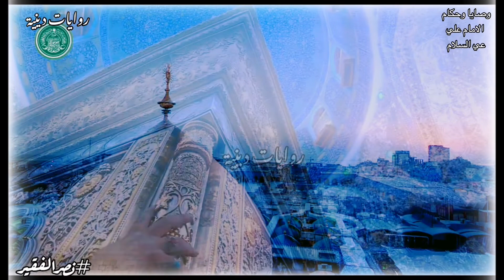وصايا وحكام لامام علي عليه السلام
بَِّسمَ أّلَلَهِ أّلَرحٌمَنِ أّلَرحٌيِّمَ َّ🦋
َّسلَأّمَ عٌلَيِّګمَ 💮
(قِنِأّةّ تّحٌتّوِيِّ عٌلَئ أّلَدِيِّنِ فِّقِطّ وَِّسئلَهِ شٍرعٌيِّهِ وِقِصٌصٌ وِأّيِّ شٍيِّ يِّحٌتّوِيِّ بِلَ دِيِّنِ ) 🧡🌸

أّذّأّ عٌنِدِګ أّيِّ َّسوِأّلَ تّحٌبِ تَّّسئلَني بِلَ دِيِّنِ أّرَّسلَ َّسوِأّلَ عٌلَى
رابط التواصل

[سورة - يس - اية 58 ]
بـ,ـسـ,ـمـ,ـ آلـ,ـلـ,ـهـ,ـ آلـ,ـرحـ,ـمـ,ـنـ,ـ آلـ,ـرحـ,ـيـ,ـمـ,ـ
(َّڛلُآمْنْ قٌوُلُنْ مْنْ رٻ رﭸيَمْ )
صـಿـدقـಿـ آللهہ آلعلي آلعظـಿـيمـಿـ